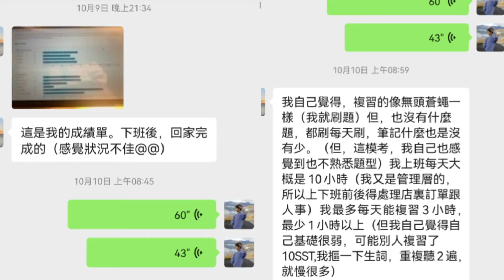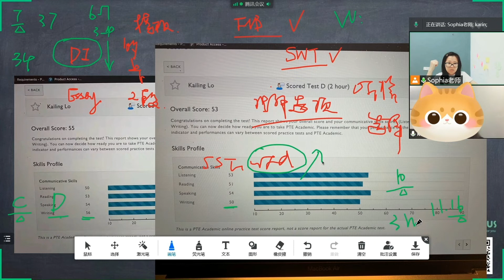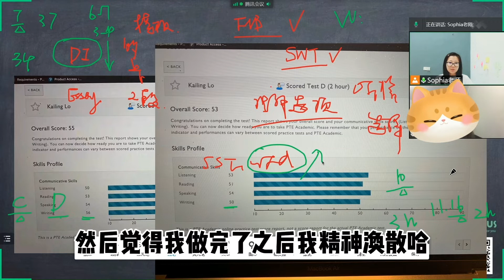PTE改革利大于弊 有效备考依然可以出分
视频是前几天录制的 视频中提到的学生11.21参加改革后的2h考试 最后口语和阅读分别拿到60和62分，听和写50+顺利出分，远高于以前3h的课前考试成绩，不背机经，专注于找问题和有效的练习，拿到理想的成绩~
欢迎还有问题的小伙伴视频下方留言~

Sophia老师PTE系统课程上线啦！腾讯课堂搜“PTE袁园老师”可以找到
微信号: PTEhelper
更多分享可关注抖音、知乎、喜马拉雅、小红书：PTE袁园老师